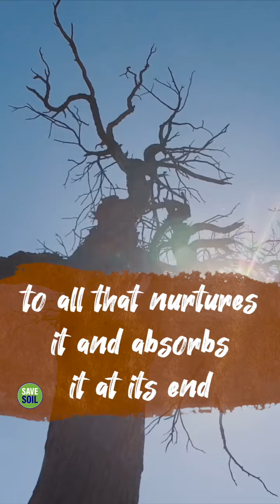Oh' Soil A Poem by Sadhguru